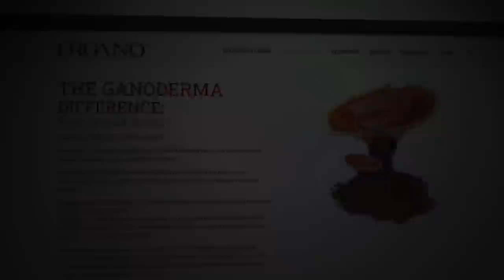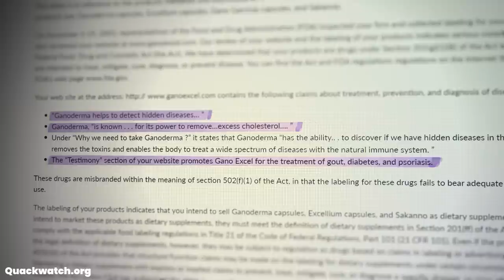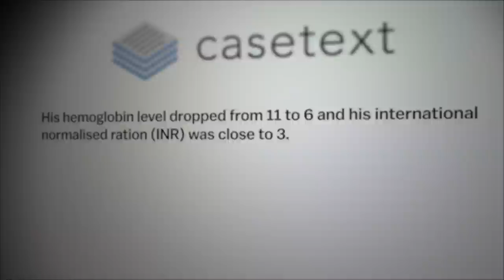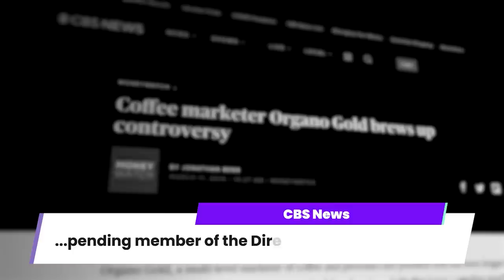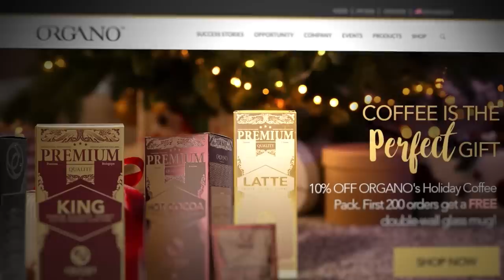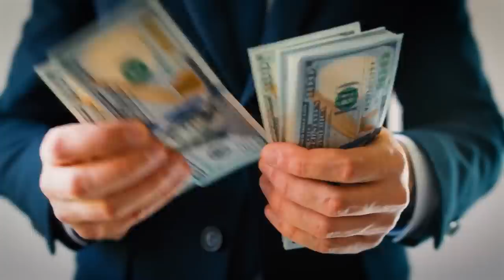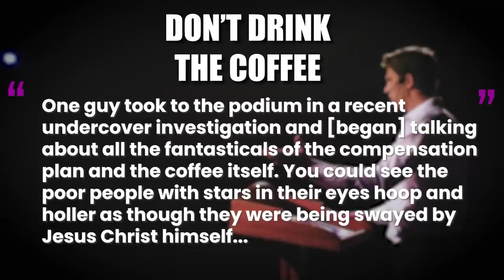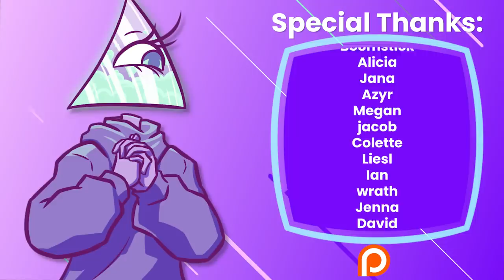The Coffee MLM With a Side of Mushroom Blood Thinners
Organo Gold is a coffee MLM made with mushrooms. While it sounds harmless (and gross) enough, these mushrooms do have hidden dangers—as does their business model. Not only are higher-ups chronically leaving mushroom coffee companies to start their own, but each one of them seems to make the same misleading claims.

Writers/Researchers/Helpers:
Ali Z-B

00:00 Organo Gold
02:47 A Shaky Foundation
07:02 Dangerous Product
10:00 Organo and the DSA
16:44 AD
17:47 Organo’s Dirt
22:11 Outro